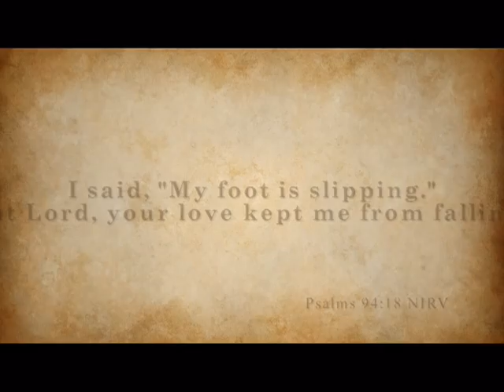Trapeze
A video touching the heart of God's uplifting power in times of trouble.  Suzanne Williams Photography.